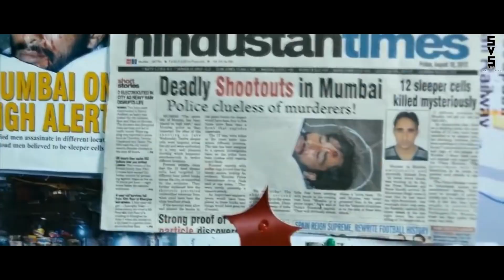SVS Edits Presents Thuppakki Trailer -Remastered version (Sound FX)